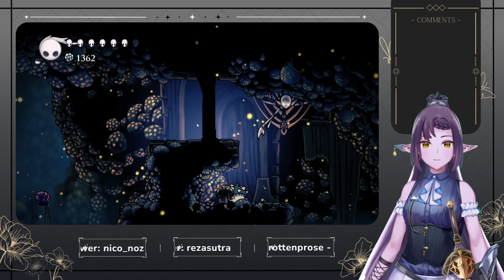Hollow Knight - Twitch VOD Day 4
Got distracted by the Colosseum

~Various other credits listed on my twitch channel~

Timestamps
00:00 - Starting Stream
05:18 - I forgot to rescue Bretta
16:00 - Returning to Crystal Peak again
29:26 - So much noise in the darkness
36:18 - Time for Watcher Knight
58:14 - Down to the Waterways for some revenge!
1:38:55 - Return to Kingdom's Edge
1:52:28 - Break time
1:57:50 - Trial of the Warrior
2:05:32 - Trial of the Conqueror
2:17:52 - Upgrading just to fail
2:34:11 - Trial of the Fool
2:42:13 - Hornet has no chill
3:09:15 - Wrapping up